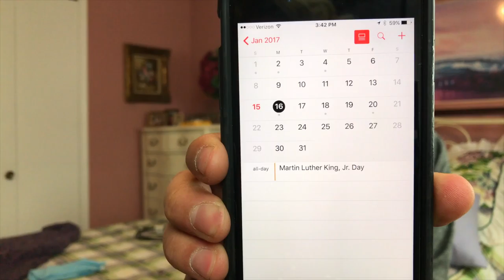My Nerd Wife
In this video, Mauricio talks about what it is like to have a nerd for a wife from the freespirit's perspective.  And in this one, Mauricio tells the very honest truth.  He hates budgeting and he is not afraid to say so